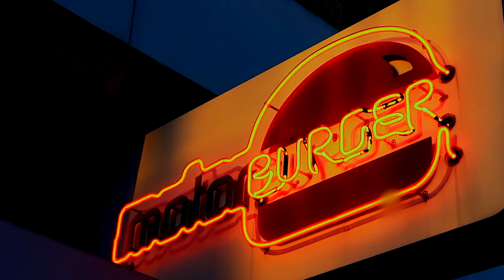Getting your start in documentary: Meet & work for a documentary filmmaker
My documentary camera

My GH5S audio adapter

Favourite Speed Booster

Favourite Lens

Favourite documentary tripod

Favourite camera gimbal

Favourite Drone